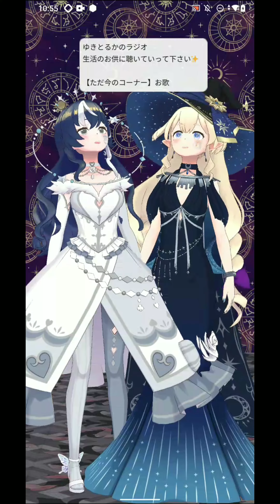ECLANGESIA 「ビビデバ」 星街すいせい